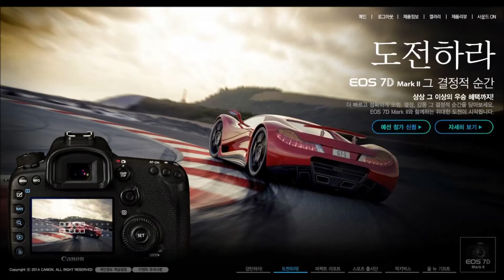EOS 7D Mark II 챌린지_박상돈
[EOS 7D Mark II 챌린지] 본선 영상

Motor Sports / 박상돈